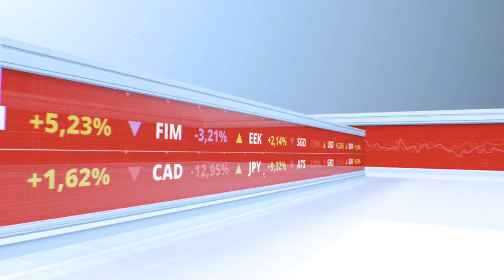Economic News Opener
After Effects 2017 Or Later
Prerender
Tutorial Included
Easy customising